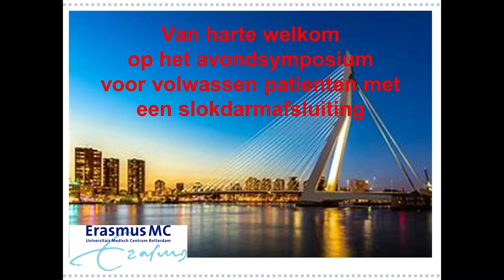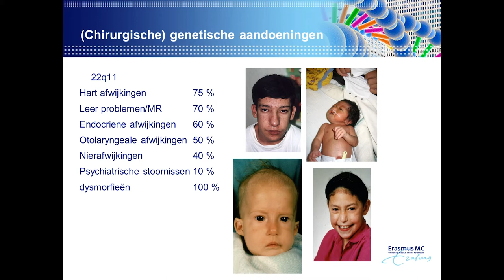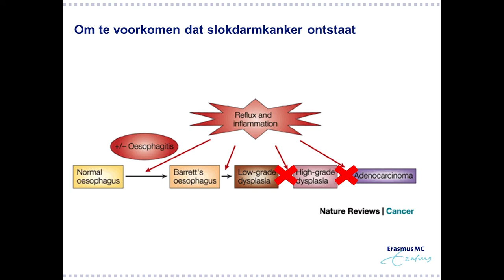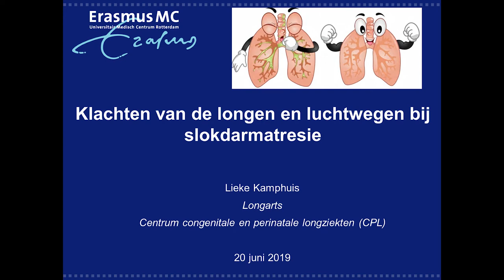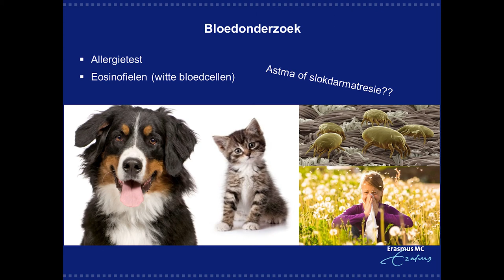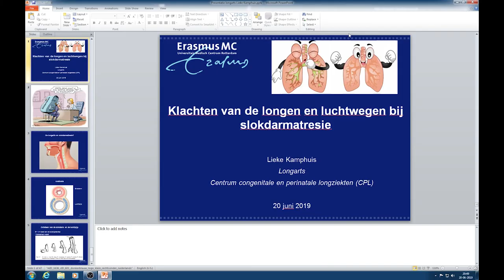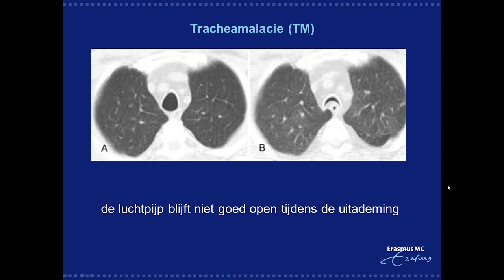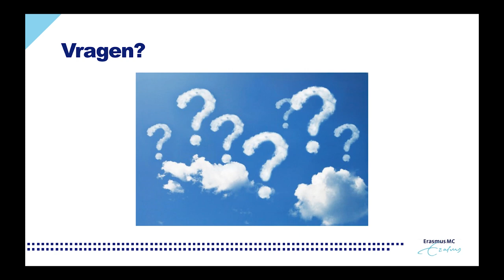Avondsymposium voor volwassenen met slokdarmatresie 2019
Op 20 juni 2019 werd in het Erasmus MC het eerste nationale avondsymposium georganiseerd voor volwassenen die geboren zijn met een slokdarmafsluiting en hun familieleden. Er waren ruim 250 aanwezigen uit het hele land. De presentaties deze avond gingen over erfelijkheid, afwijkingen van het slokdarmslijmvlies, klachten van de longen en luchtwegen, en sporten en bewegen met een slokdarmatresie.